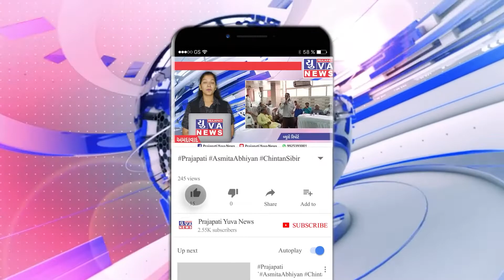દામનગર ખાતે ભારતના ૭૫ માં સ્વતંત્ર દિવસની એમ સી મહેતા હાઇસ્કુલ ખાતે ઉજવણી કરવામાં આવી ...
દામનગર ખાતે ભારતના ૭૫ માં સ્વતંત્ર દિવસની એમ સી મહેતા હાઇસ્કુલ ખાતે ઉજવણી કરવામાં આવી દામનગર નાયબ મામલતદાર શ્રી પરમાર સાહેબ
દામનગર શહેરમાં 75 માં સ્વતંત્રતા દિવસની ઉજવણી એમ સી મહેતા હાઇસ્કુલ ખાતે કરવામાં આવી નાયબ મામલતદાર શ્રી પરમાર સાહેબ દામનગર ટાઉન પી.એસ.આઇ ગોહિલ સાહેબ નગરપાલિકાના પ્રમુખ ચાંદનીબેન  નારોલા
દામનગર પી એસ આઈ ગોહિલ સાહેબની અધ્યક્ષતામાં  પોલીસ દ્વારા ગાર્ડ ઓફ ઓનર આપવામાં આવ્યું હતું રાષ્ટ્રગાન સાથે  નાયબ મામલતદાર દ્વારા ધ્વજ વંદન કરવામાં આવ્યું હતું સ્કૂલની બાળા ઓ તરફથી વિવિધ કલા નૃત્ય નારા ઓ લગાવામાં આવ્યા હતા કોરોના વોરિયર્સ નું સન્માન કરવામાં આવ્યું હતું કોરોના કાળ દરમિયાન પોલીસ સ્ટાફ સફાઈકર્મી અને ડોક્ટર ની મહેનત ને યાદ કરવામાં આવી હતી ૭૫માં સ્વતંત્રતા દિવસ માં દામનગર પોલીસ સ્ટાફ હોમગાર્ડ યુનિટ
દામનગર ભાજપઅને કોંગ્રેસ ના નગરપાલિકાના સભ્યો હાજરીમાં ૭૫માં સ્વતંત્રતા દિવસ ઉજવણી કરવામાં આવી

યાસીન ચુડાસમા